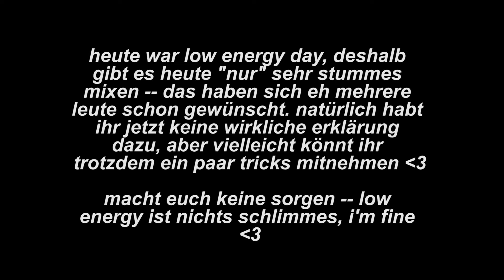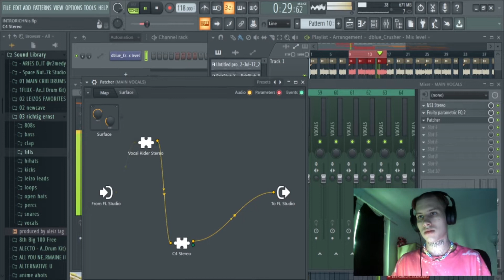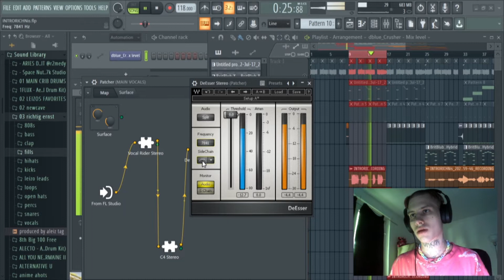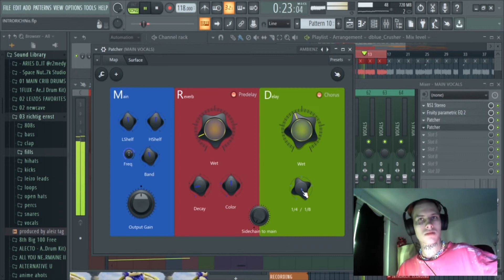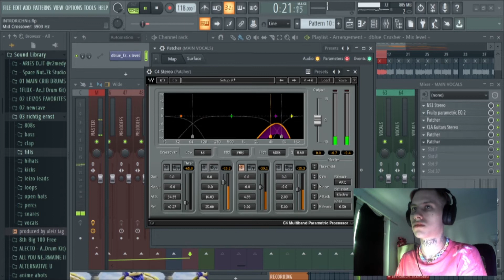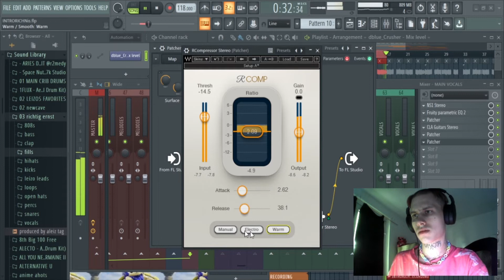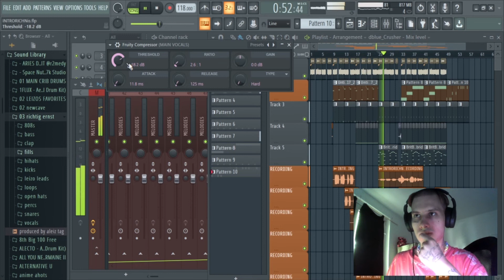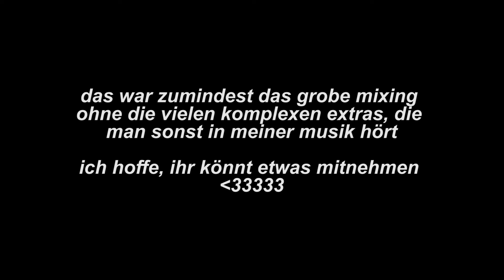ALEIZ MIXT INTRO VOM NÄCHSTEN ALBUM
BTHA ANTIPODE